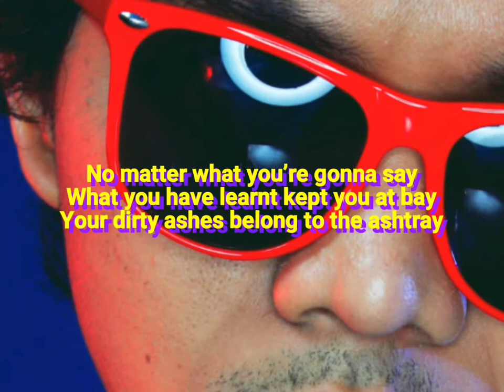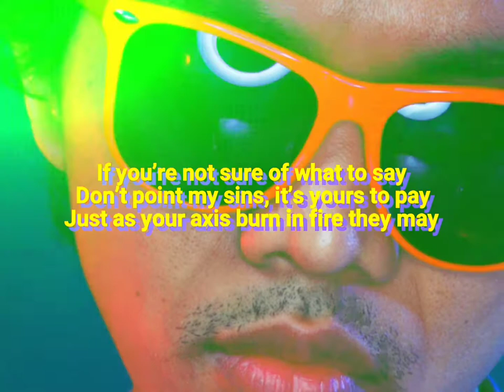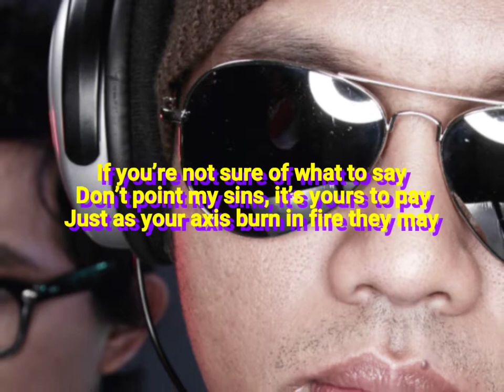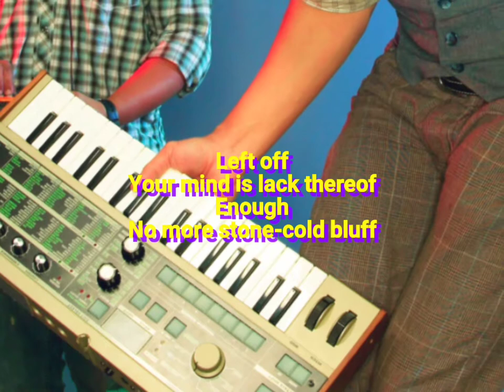SAN TELETONE - Ashtray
SANTELETONE - Ashtray

Official lyrics video from Gold of the Star Fish EP (2009).

Photos by Bastian Hansen (2010).

-red.